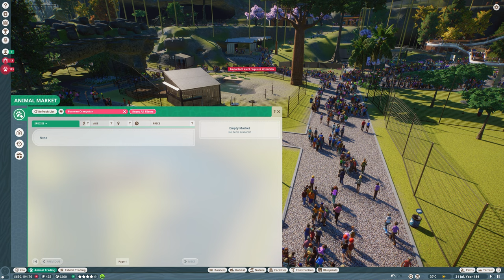FIRST GORILLA IN ZOO AND BIGGER HABITAT FOR LION | PLANET ZOO #33 IN HINDI